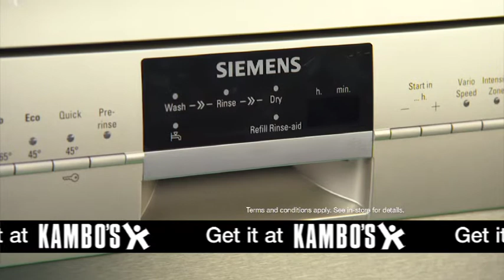There has to be a better way! | Siemens Dishwasher